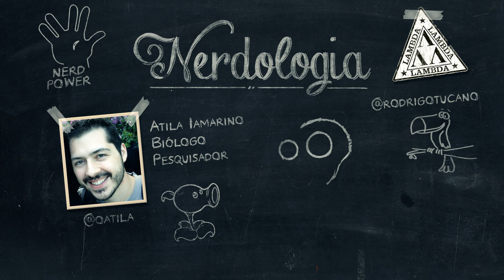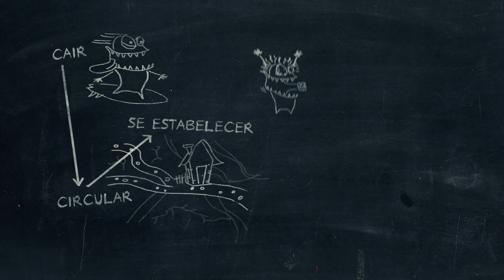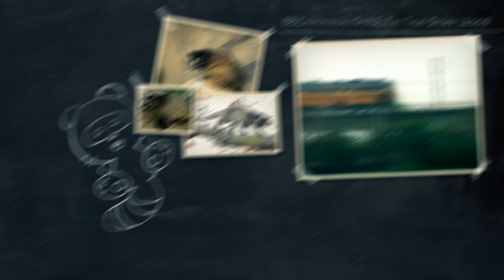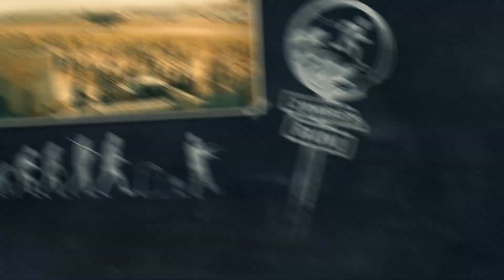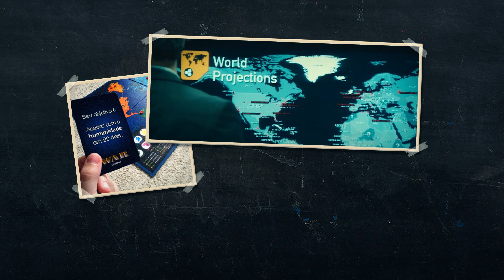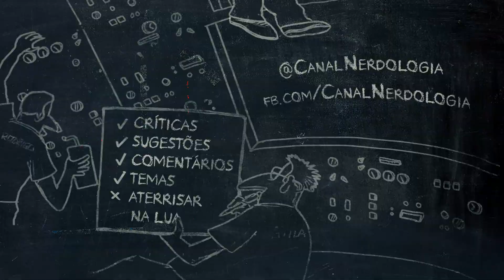LEVANTE ZUMBI | Nerdologia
Sejam muito bem-vindos ao Nerdologia!

Neste episódio de estreia, veremos um dos temas mais abordados na cultura nerd sob o microscópio científico: o LEVANTE ZUMBI!

As infecções são realistas? O que é possível de acontecer, e o que é pura fantasia? Um animal normal poderia nos infectar? E os cientistas malucos e suas soluções milagrosas, estão certos?

ATENÇÃO: SPOILERS DOS SEGUINTES FILMES
- Guerra Mundial Z
- Extermínio
- Contágio

Esse episódio foi um oferecimento da Ubisoft! Saiba mais sobre Assassin´s Creed IV Black Flag e prepare-se para dominar o Caribe!

Quer ouvir nosso host Átila falar mais sobre o assunto? Escute este episódio do Podcast Dragões de Garagem: